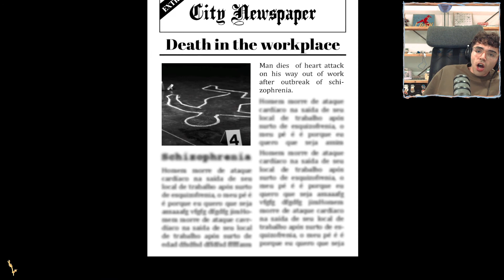Schizophrenia Simulator [ Indie Horror Game ]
The Most scuffed video ive ever done yet lol

Schizophrenic Rooms - Psychological horror / Walking / Strand

indie horror game  playthrough walkthrough secrets secret ending jumpscare best moments funny hilarious jumpscare gameplay